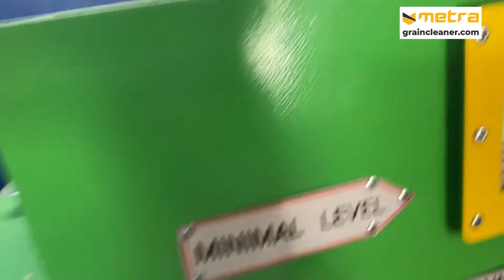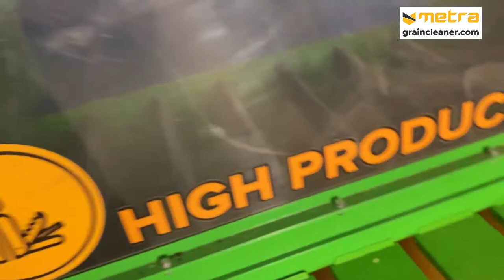Solution if you have dead, live insects and empty grains.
Metra Grain Cleaners.
Clean dead, live insects and empty grains from wheat. You can also clean any other type of grain.

Amazing Modern Equipment cleaning any bulk material by relative density. Agriculture Technology. Vomitoxin & Fusarium & Aflatoxin solution.